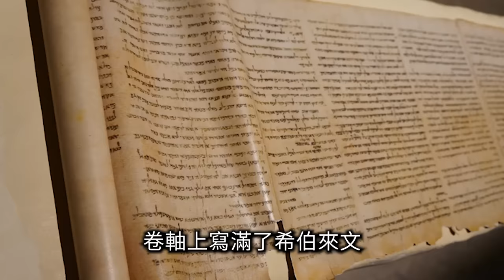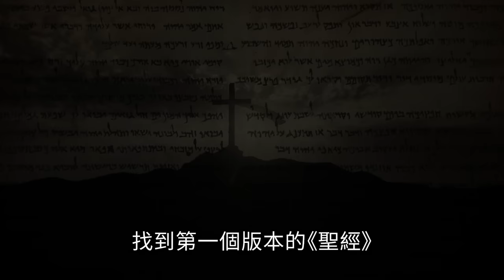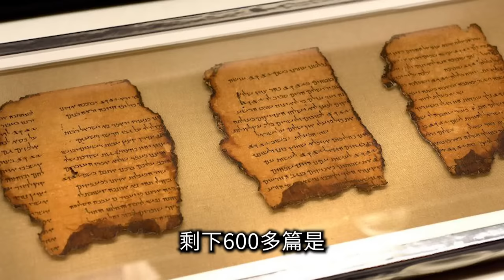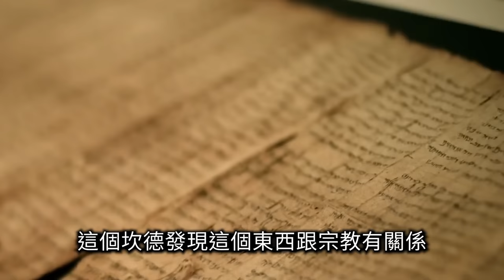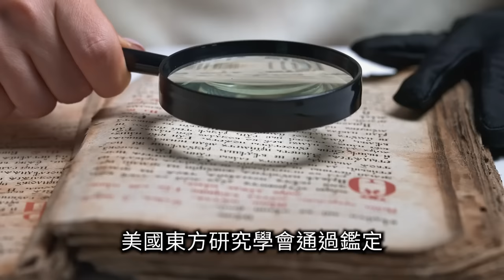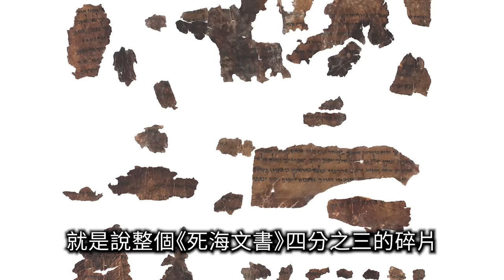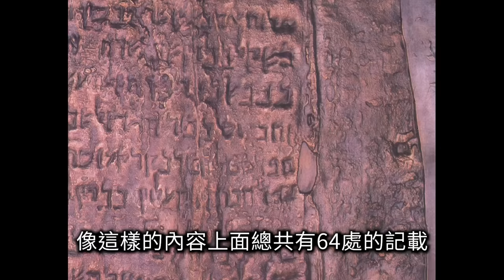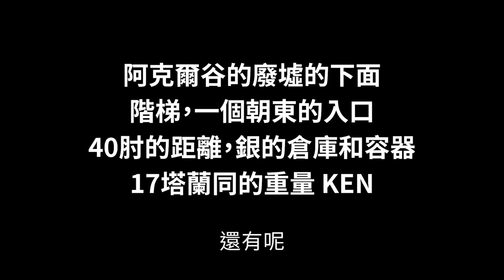【震撼】人類歷史最重要的考古發現，死海文書 | 老高與小茉 Mr & Mrs Gao